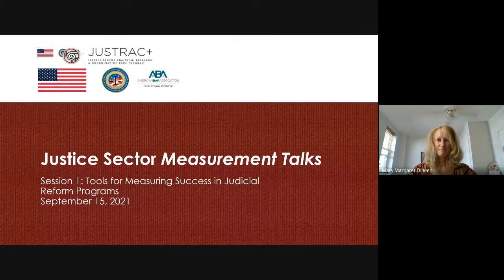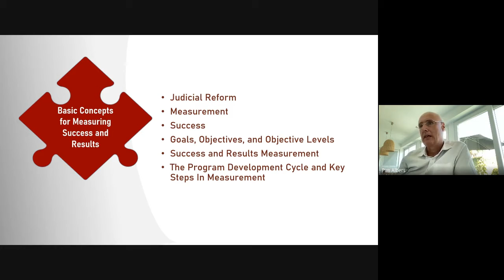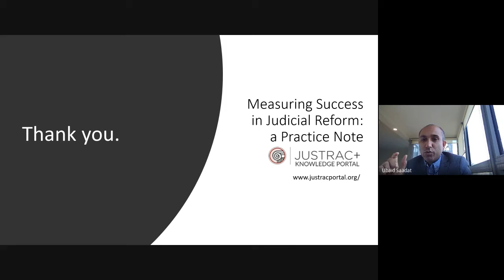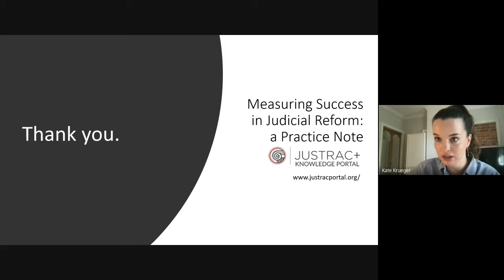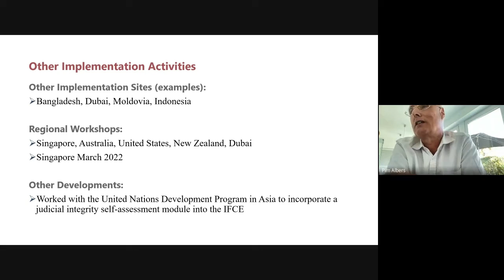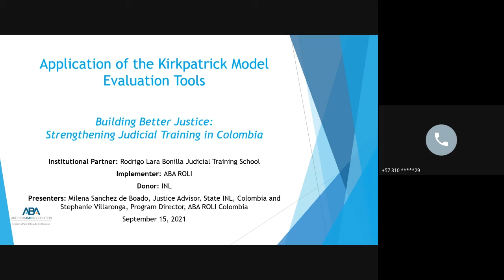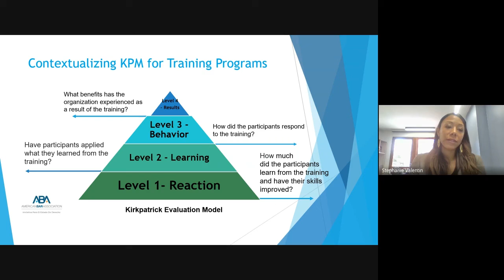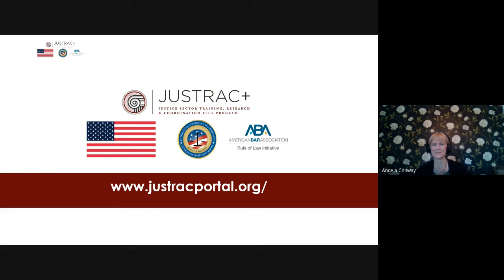Justice Sector Measurement Talks Session I: Tools for Measuring Success in Judicial Reform Programs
Wednesday, September 15, 2021 | 9:00 AM - 10:30 AM

ABA ROLI's Justice Sector Measurement Talks engaged technical experts and justice sector practitioners – program designers, implementers, monitoring, evaluation, and learning specialists and donors – who design, implement, or conduct related monitoring and evaluation of international development programs in discussions on targeted aspects of measurement in justice sector reform programs. Measuring results and assessing success in judicial reform programs responds to the question, “to what extent is a program achieving judicial reform goals?” Inclusion of results measurement in judicial reform initiatives is essential to the development of effective programming.  Results measurement also helps to align programs with country development priorities and promotes accountability and learning.

Session one on September 15th focused on Tools for Measuring Success in Judicial Reform Programs.  This session highlighted tools and methods for measuring judicial reform and examined how practitioners use them through comparative case studies.